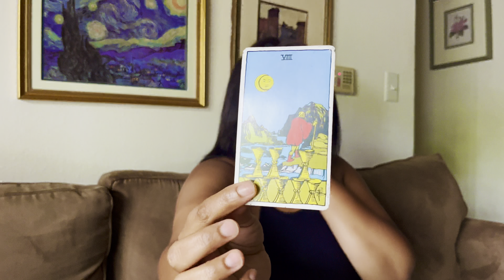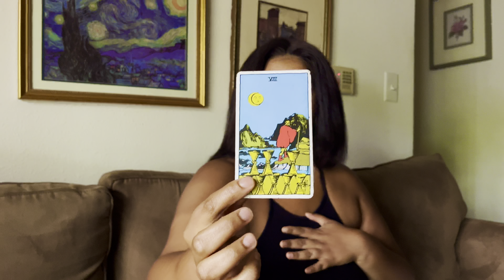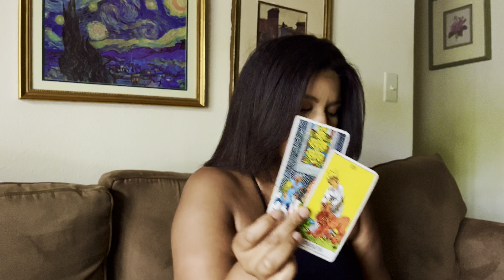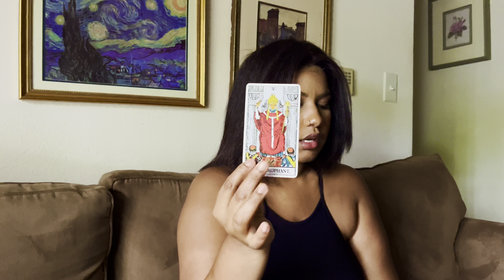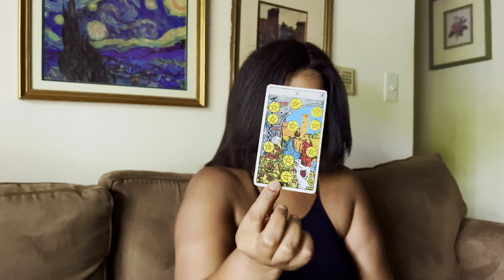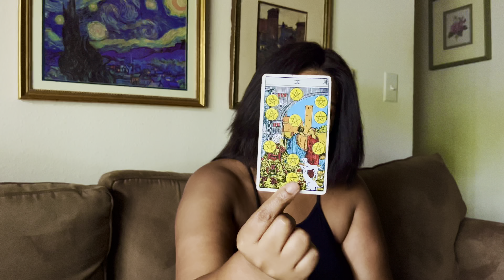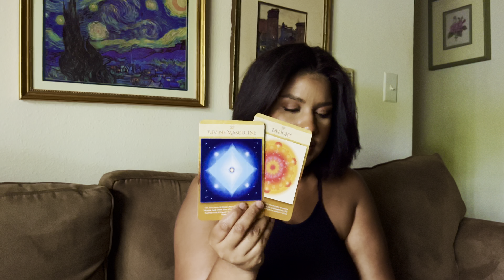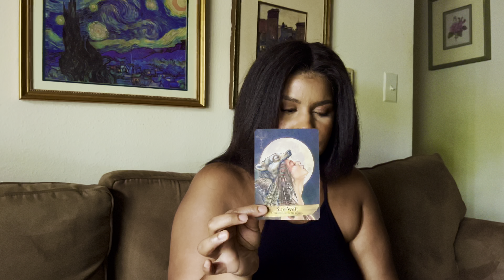Divine Instinct: A Collective Channeled Message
Before engaging with any online reading I ask that you check in with SELF. Take a few breaths and tune into your frequency. Ask to be lead to what is meant for you and to leave what doesn’t.